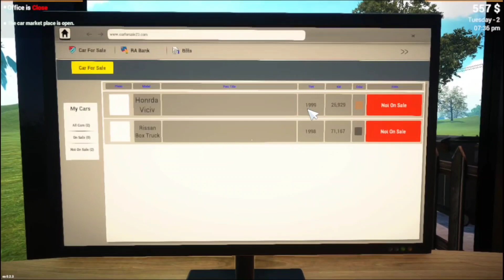i opened my own car dealership | car for sale part 1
in this video  i started a new gameplay series  car for sale simulator
this video is  a first part  of this  series  more parts are coming in  future

 and comment which game I need to play next